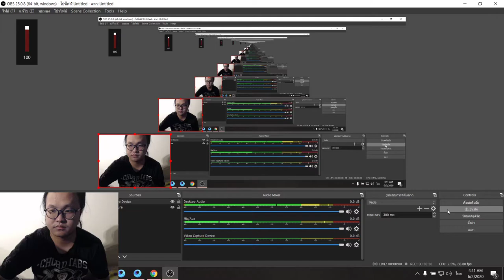แป๊ะ Syndrome - EP.0 Call of Duty Mobile Battle Royale 2-2 Duo แยกร่าง Trickster 2 มิ.ย. 2563 Test